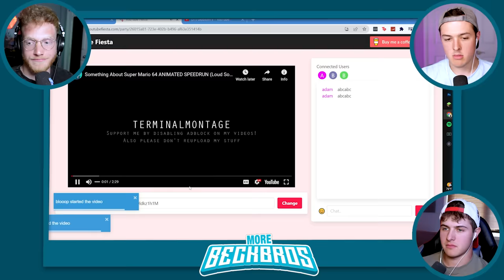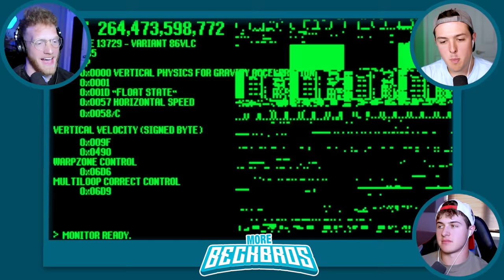FASTEST MARIO SPEEDRUNS ANIMATIONS (impossible)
WORLD'S FASTEST MARIO SPEEDRUN (Mario Animation)